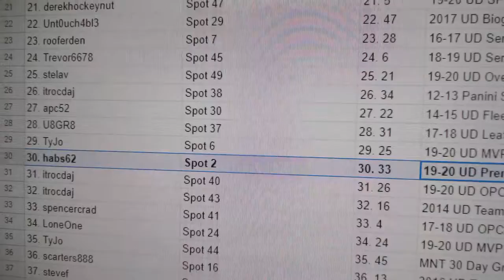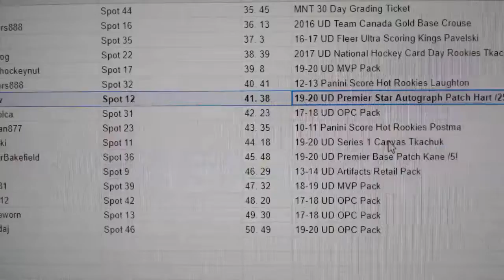C&C Price Auto Chancer Break - C&C GB #12,630